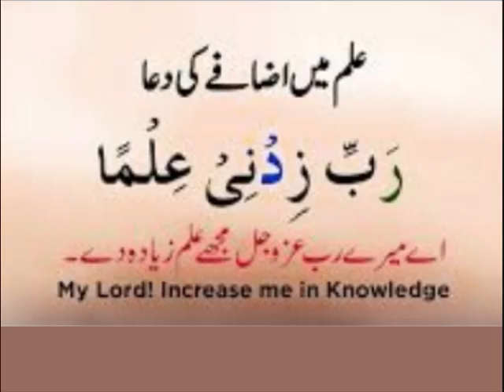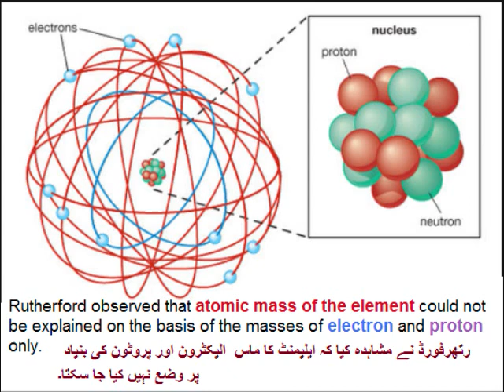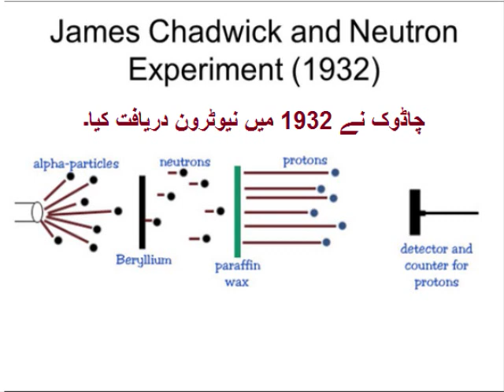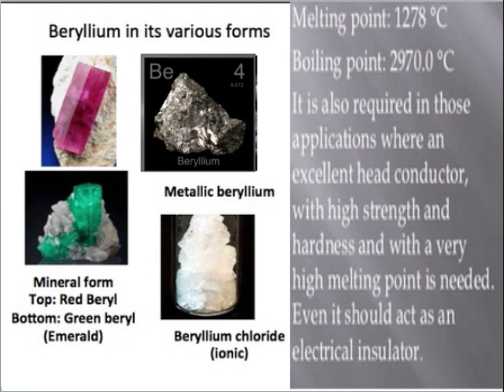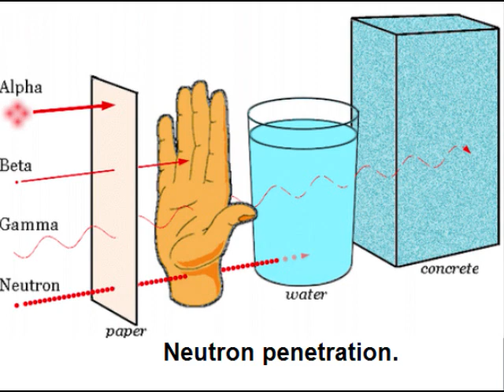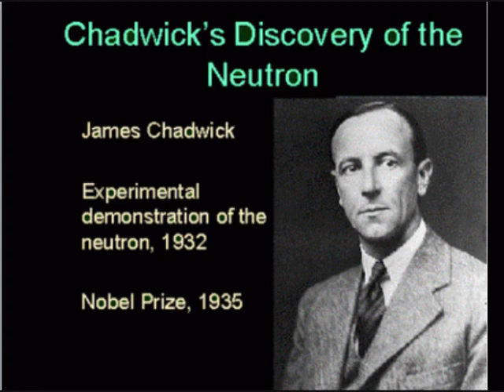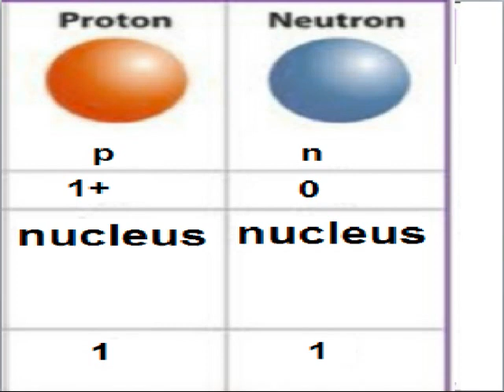Chemistry 9 in Urdu/Discovery of neutron/unit 2.3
9th chemistry unit 2.3, Discovery of neutron in urdu